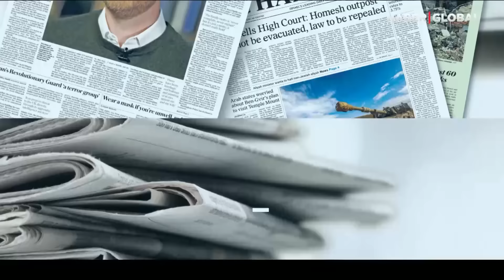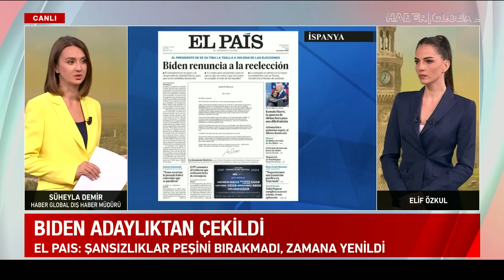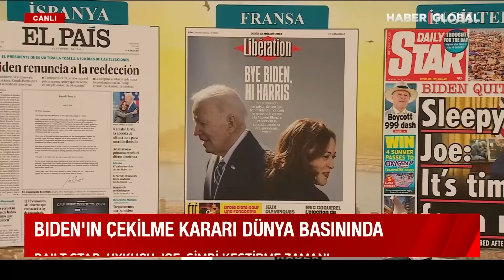Dünya Biden'ı Konuşuyor! Adaylıktan Çekildi, Ses Almanya'dan Geldi: Aşağılayıcı...